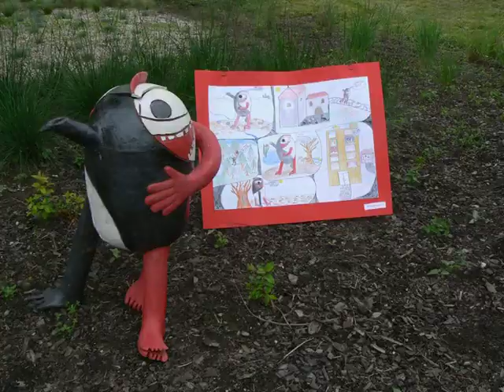2010 Zahradní slavnost.mpg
2010 Zahradní slavnost - slavnostní otevření aromatické zahrádky